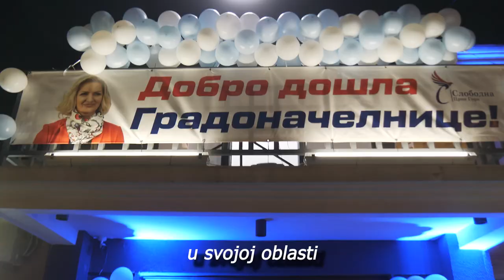Dajković uz vatromet i cvijeće dočekao Borovinićku: POBJEDA JE NAŠA!